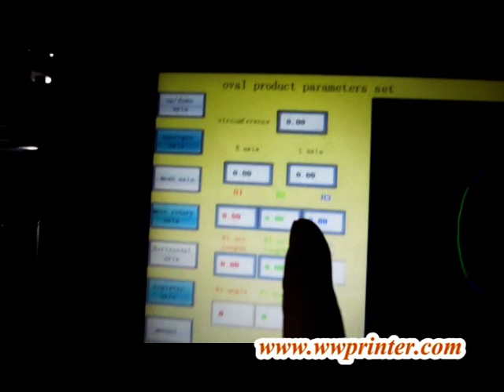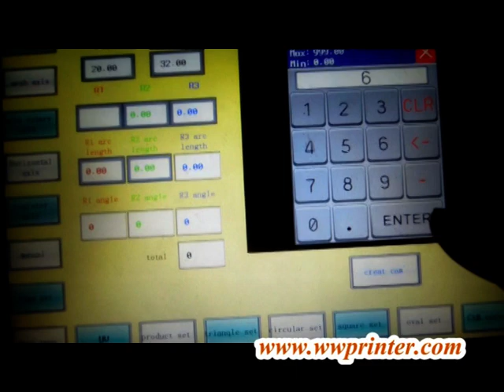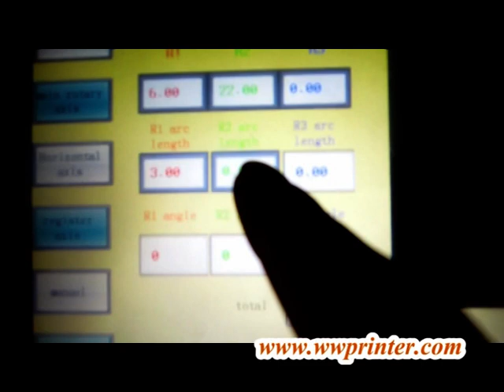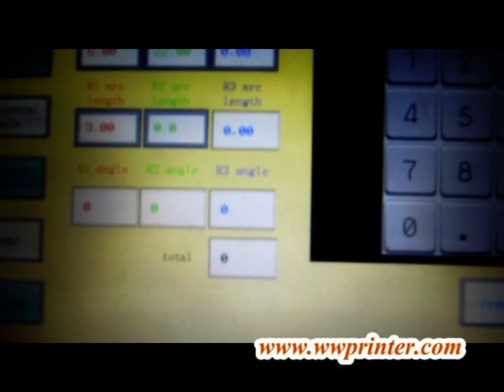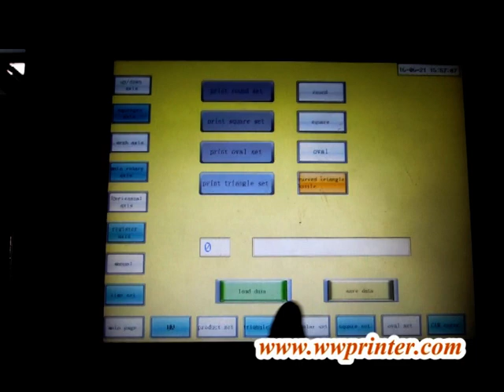how to set the data for the Oval product/Oval Product Screen Printing machine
how to set the data for the Oval product with Glass Screen Printer,Oval product data setting method,Step of oval product setting,